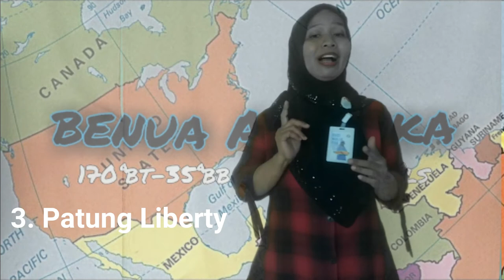BENUA AMERIKA : LETAK ASTRONOMIS, GEOGRAFIS, PENDUDUK DAN FAKTA MENARIK|CIVIC & SOC STUDIES GRADE 6